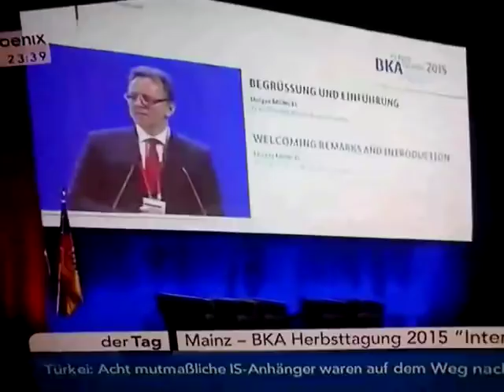H. Münch, BKA: " Die islamistische Szene umfasst mehr als 43000 Personen...!"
Holger Münch, Präsident des BKA : " Die islamistische Szene in Deutschland umfasst mehr als 43000 Personen!"...